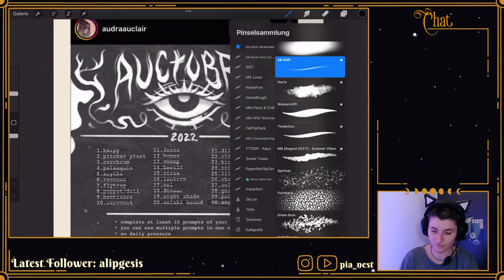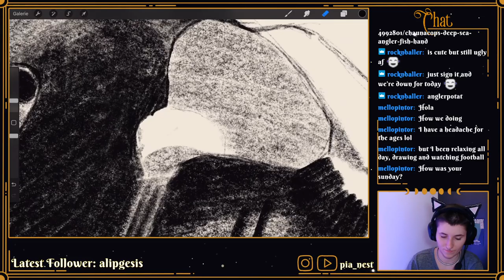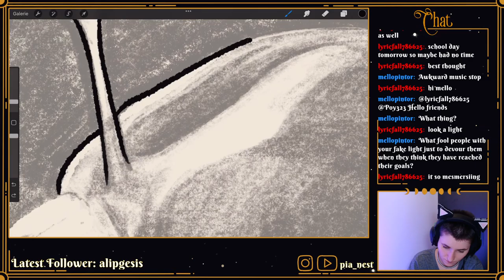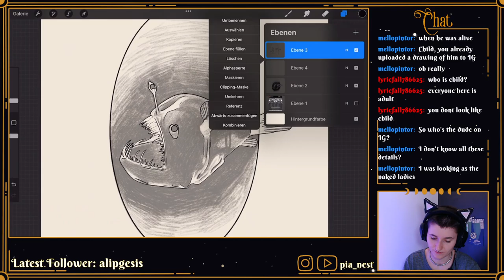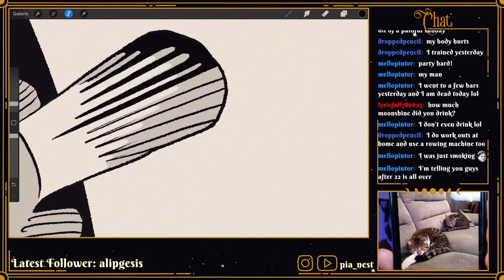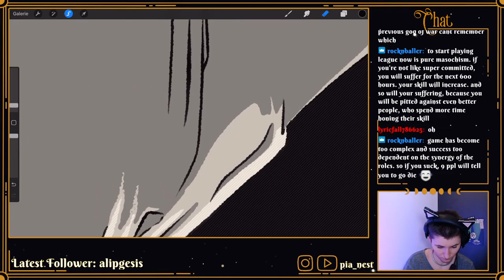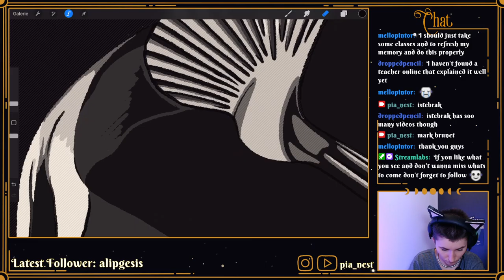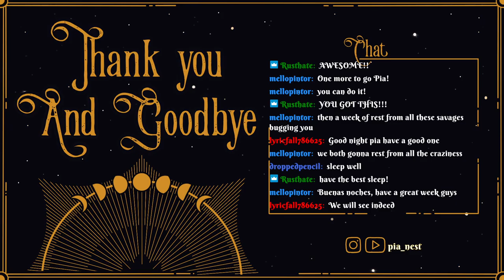Day 30 of inktober :Angler fish:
Hey guys so this is the recording of my Art Stream over on Twitch.

If you want to support my art, feel free to visit my etsy store

Materials:
iPad Pro
Procreate

Feel free to check ot my channel and my twitch and visit me on Instagram :)